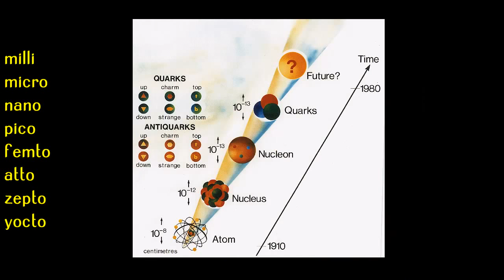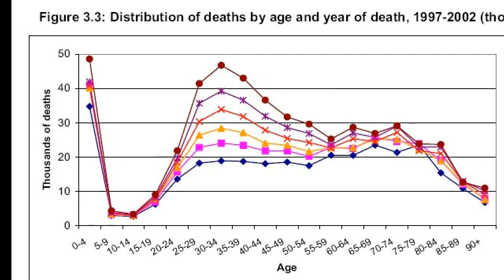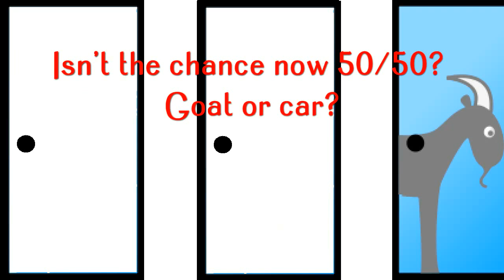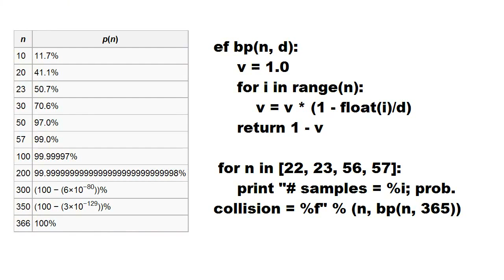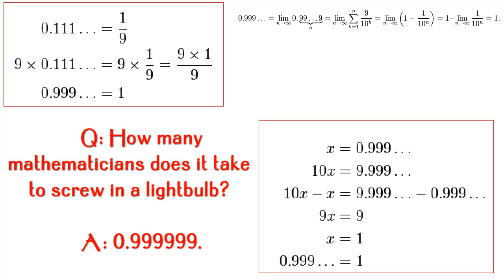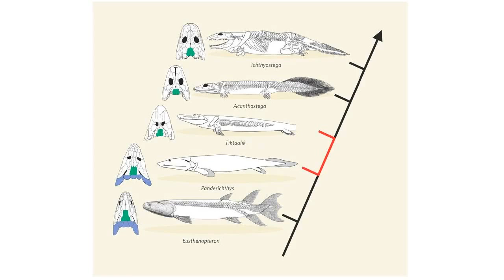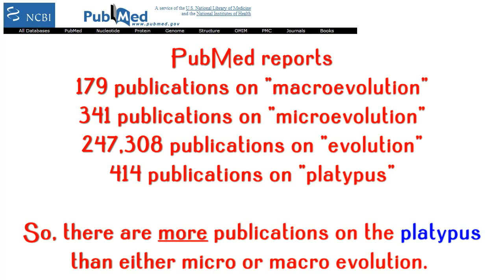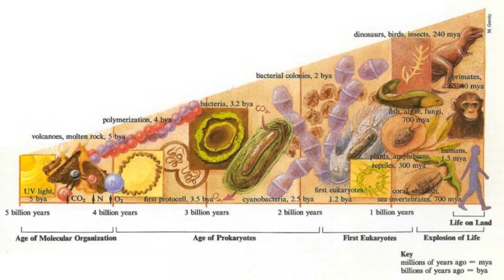Common Sense Is Worthless in Science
Common sense is lauded as a virtue. But is it really?
Only within the narrow range of experiences we grow up with. It's often more harmful than helpful in the scientific process.

How far should we trust common sense?
When does it steer us wrong?
Why do we find common sense so appealing?

For those having trouble understanding some of the examples in the video, here is my best explanation.

The principle behind the Monty Hall (3 door gameshow) problem can be easily seen if you increase the number of doors to choose from. Instead of only 3 closed doors being available, imagine there are a million or a BILLION closed doors, and only *one* of them has the prize behind it.

If you pick one closed door out of 1 billion available doors, your odds of winning are 1 in 1 billion, right? It does not matter what happens after this. Since your first guess was random, the odds are one in a billion.

Now imagine the game show host removes 999,999,998 of the other doors, showing you there is nothing behind them.  Remember, your initial choice was random, however the removal of the doors by the host is *non random*, since he knows where the prize is.  Despite the fact that only 2 doors remain, the odds of your initial (random) choice being correct are still 1 in a billion, while the final door remaining is much more likely to have the prize behind it. If you can see why the odds are not 50/50 using this example, you can also see why the same principle applies with fewer doors.

Secondly the .999 (repeating) = 1 can be proven with algebra. Here is the formula:

Let x = .999 (repeating)

Multiply both sides by 10.

10x = 9.999 (repeating)

Subtract x from both sides.

10x - x = 9.999 (repeating) - .999 (repeating)

9x = 9

Finally, divide both sides by 9.

x = 1

This video was created and reuploaded with permission of C0nc0rdance.  Check out his channel for more great videos.